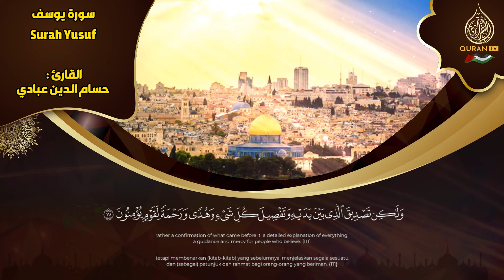سورة يوسف القارئ حسام الدين عبادي القرآن الكريم مباشر - Surah Yusuf Shiekh Hussam Abadi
سورة يوسف القارئ حسام الدين عبادي القرآن الكريم مباشر - Surah Al Yusuf By Hussam Abadi
حسام الدين عبادي سورة البقرة,
حسام الدين عبادي سورة الكهف,
حسام الدين عبادي سورة الملك,
حسام الدين عبادي سورة يوسف,
حسام الدين عبادي سورة يس,
حسام الدين عبادي سورة الرحمن,
حسام الدين عبادي سورة مريم,
حسام الدين عبادي سورة الحجر,
حسام الدين عبادي mp3,
سورة الملك حسام الدين عبادي mp3,
سورة الكهف حسام الدين عبادي mp3,
حسام الدين عبادي 2020
سورة البقرة,
surah kahf,
surat al kahf,
al kahf,
sourat al kahf,
kahf sourate,
alkahf,
sourate kahf,
kahf,
sourat alkahf,
سوره البقرة,
sort kahf,
البقرة,
sourate,
سورة بقره,
sourat el kahf,
صورة البقرة,
el kahf,
sourat lkahf,
surah al kahf,
lkahf,
kahf surah,
elkahf,

coran
For Sleep
Relaxing
quran before sleep
قرآن كريم بصوت جميل وهادئ 💤 راحة نفسية 🎧 طمأنينة 💚 تهدئة الأعصاب 😴 Calm Quran Recitation,
قرآن كريم للمساعدة على النوم والراحة النفسية😴 قران كريم بصوت جميل جدا قبل النوم 🎧 راحة نفسية لا توصف,
قراءة قرآن هادئة للنوم العميق,
القرآن الكريم للنوم العميق,
النوم في خمس دقائق ،  القارئ ايوب مصعب بصوت متميز,
تلاوة هادئة كهدوء الليل, تلاوة هادئة جدا للنوم, 💖 تلاوة هادئة تنسيك الدنيا وهمها,
قراءة هادئة تساعدك على النوم مرتاح,
اجمل تلاوة قران كريم💚نوم عميق,
تلاوة هادئة ومريحة للاعصاب,
القارئ أحمد الشلبي | 🛌🏻 تلاوة قبل النوم,
سورة النمل للقارئ احمد الشلبي تلاوة هادئة,
قرآن للمساعدة على النوم والراحة النفسية😴القاريء,
النوم في خمس دقائق ، جميع تلاوات القارئ بصوت متميز,
10 ساعات قرآن للنوم و الراحة النفسية,
قراءة قرآن هادئة# القرآن الكريم للنوم العميق,
قرآن كريم بصوت جميل ورائع للراحه والنوم للقاريء الشيخ,
قران كريم بصوت جميل جدا جدا ايوب مصعب,
قران كريم بصوت جميل جدا جدا سورة ,
قران كريم بصوت جميل جدا جدا سوره,
قران كريم بصوت جميل جدا جدا للشيخ ايوب مصعب,
قران كريم بصوت جميل جدا جدا للشيخ,
قرآن كريم للمساعدة على نوم عميق بسرعة - قران كريم بصوت جميل جدا قبل النوم 😌🎧 راحة نفسية لا توصف,
رقية للمنزل,
رقية البيت,
رقيه,
رقية,
الرقية,
الرقيه,
رقيه شرعيه,
رقية شرعية,
الرقية الشرعية,
سورة البقرة,
سوره البقره كامله,
سوره بقره,
al-kahf,
تلاوة,
تلاوة هادئة,
القران الكريم,
القران الكريم,
القارئ محمد المنشاوي,
محمد المنشاوي,